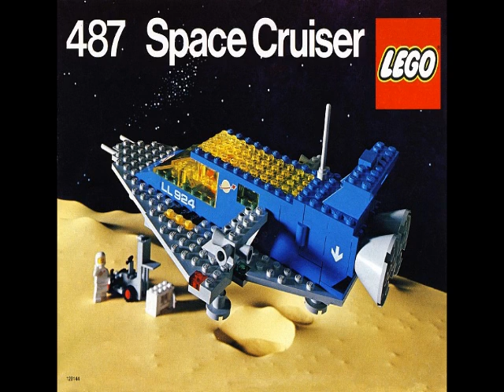BIONICLE Commentary Central #9: Is LEGO Losing Its Creativity?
Chris brings up that age old argument: is LEGO losing its creativity? Here's what we have to say.